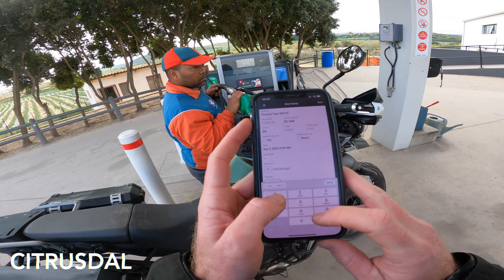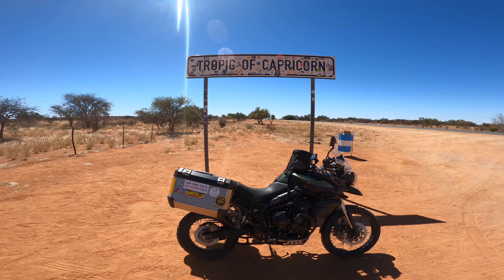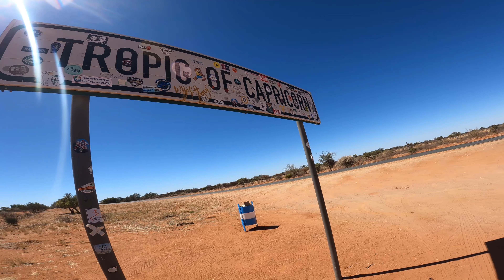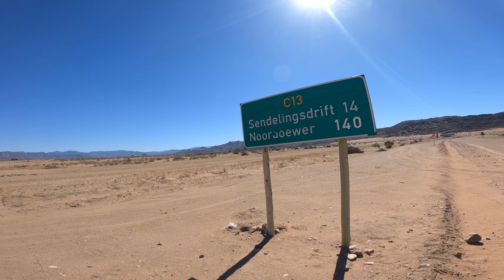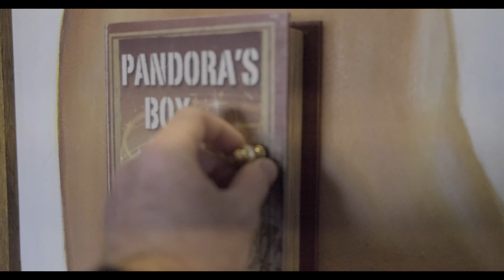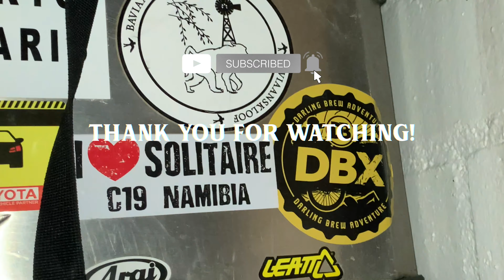Namibia 2023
🇳🇦 Namibia and its people have left a lasting mark on me. I'm back home safely after two weeks, covering 4,250 kilometers. The open spaces, rugged coastlines, and friendly people are memories I will always cherish.

Bike: Triumph Tiger 800XC

Fujifilm X100V (Stills)

00:00 - 00:35 Intro
00:35 - 01:59 Day 1: Paarl - Springbok
02:00 - 03:49 Day 2: Springbok - Keetmanshoop
03:49 - 07:20 Day 3: Keetmanshoop - Windhoek
07:20 - 07:51 Day 4: Exploring Windhoek
07:51 - 09:21 Day 5: Windhoek - Usakos
09:21 - 14:59 Day 6: Usakos - Swakopmund
14:59 - 16:23 Day 7: Exploring Swakopmund
16:23 - 18:40 Day 8: Exploring Hentiesbaai & Walvisbaai
18:40 - 26:16 Day 9: Swakopmund - Solitaire
26:16 - 34:09 Day 10: Solitaire - Luderitz
34:09 - 35:35 Day 11: Exploring Luderitz
35:35 - 39:21 Day 12: Luderitz - Aus
39:21 - 46:17 Day 13: Aus - Ai Ais
46:17 - 47:59 Day 14: Exploring Ai Ais & Fishriver Canyon
47:59 - 48:59 Day 15: Ai Ais - Springbok
48:59 - 49:27 Day 16: Springbok - Paarl